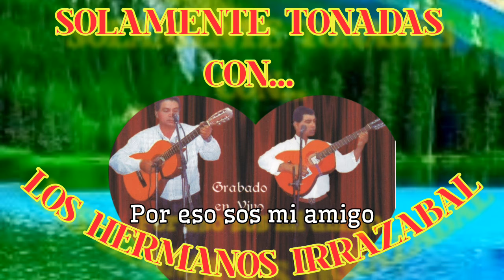SOLAMENTE TONADAS CON... LOS HERMANOS IRRAZABAL